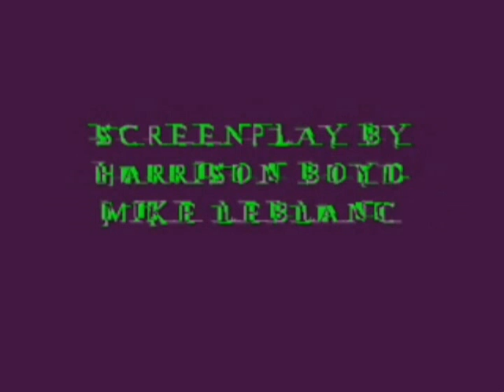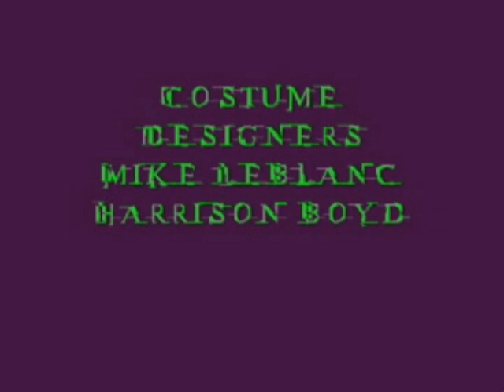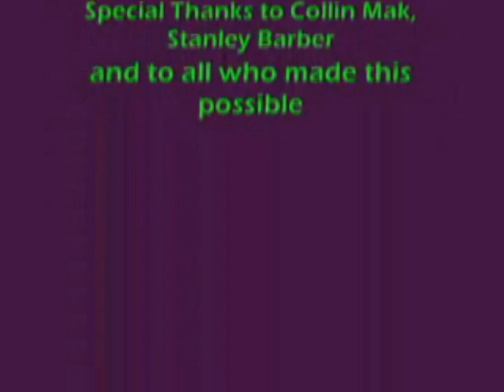The Date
A short film about a guy and girl on a date.

Problems occured during filming, and some scenes are shot... differently?

Director: Harrison Boyd

Camera: Mike Leblanc

Main Cast:
Shannon Wynne
Kevin Bennie
Justin Tse
Captain Picard.

FUN FACTS:
The guy running; is the director with long hair!  Its now shaved, which you can see a few times!

-The asian waiter has had sex MORE times then Austin Powers.

-There were NO drugs used while filming, well, Mario doesn't count.